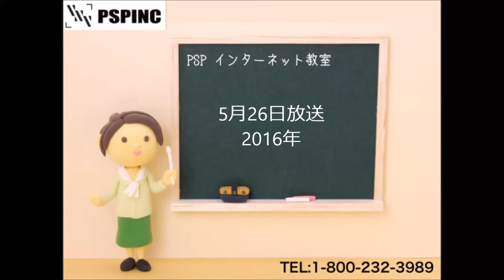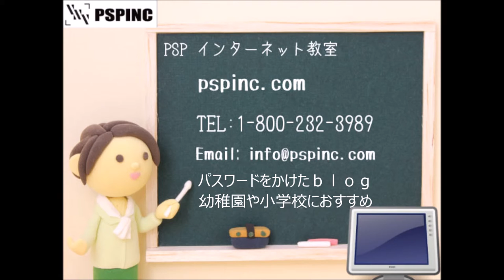5月26日PSPインターネット教室2016